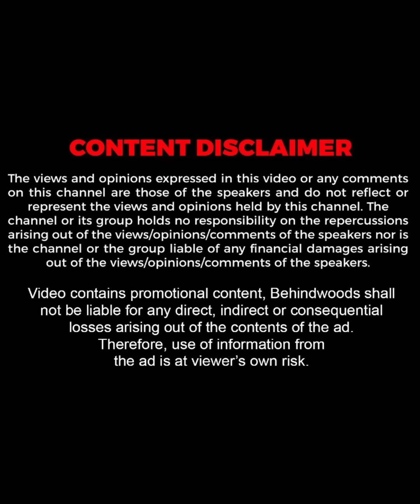"എനിക്ക് ഇവിടെ ജീവിക്കാൻ പറ്റില്ല.. മടുത്തു എനിക്ക്"😅❤️| Malavika Jayaram | TB